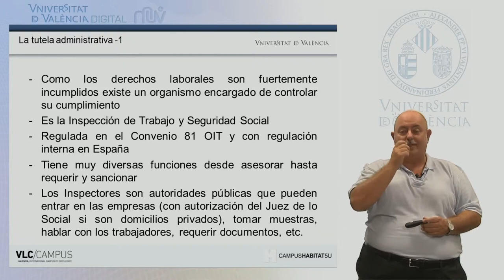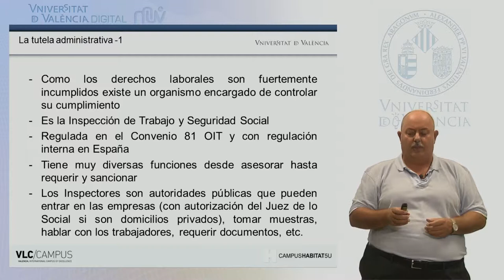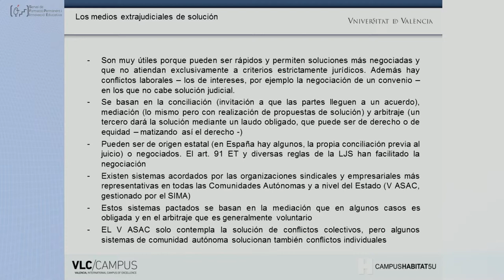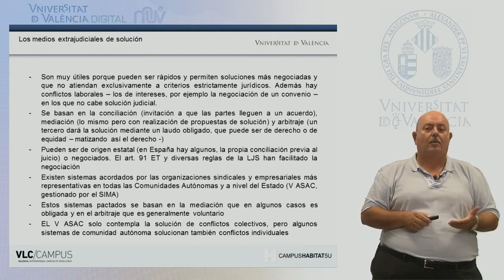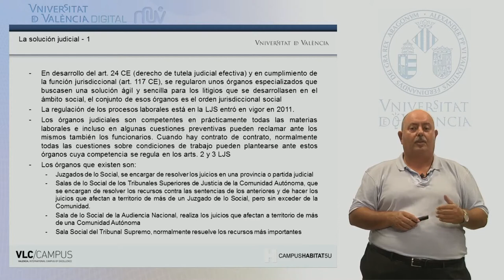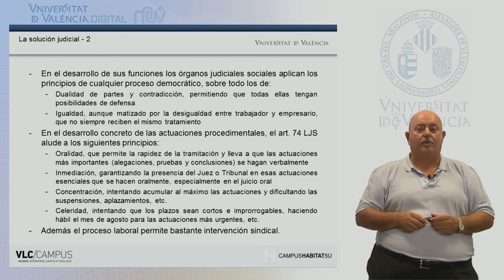4.3. Tutela administrativa, judicial y extrajudicial